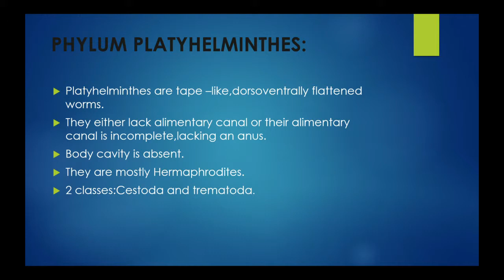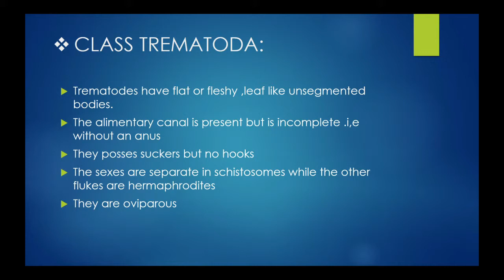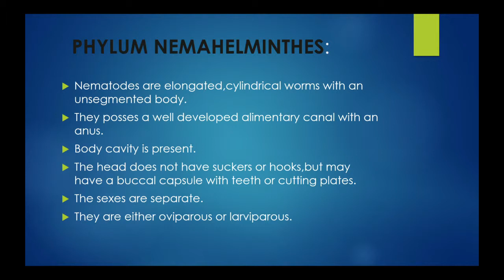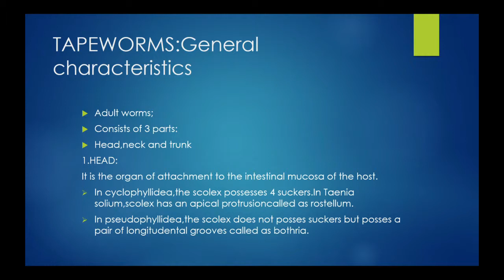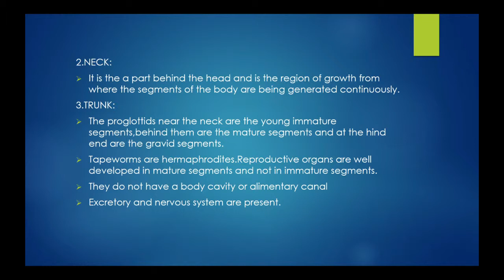Helminths | Cestodes | parasites | Deadly worms!!